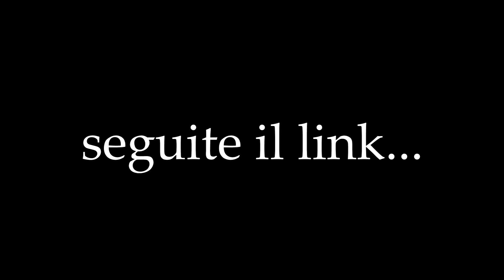41 io e la musica il ricordo di un ricordo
il ricordo di un ricordo.
mercoledi 18 aprile 2018 nel parco di Pesaro
abbiamo girato il video "otto comandamenti" per la promozione del mio nuovo album che sarebbe uscito da li a breve
Il video è stato ideato dai fratelli Zagor e Ruben Camillas.
A questo video hanno partecipato tanti amici che si sono radunati per vivere con noi questo sogno.
non smetterò mai di ringraziarli...  siete oramai diventati il mio giardino fiorito.
E tu Zagor, immenso amico ed infinito ricordo, tu rimarrai il fiore più bello.